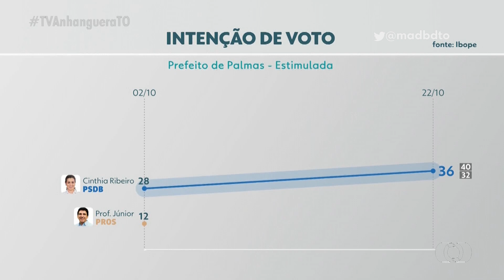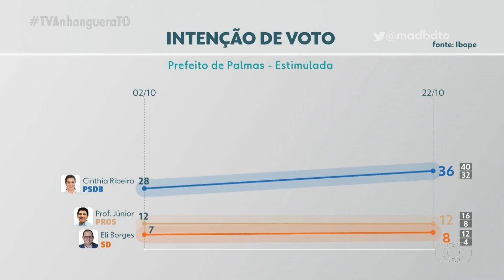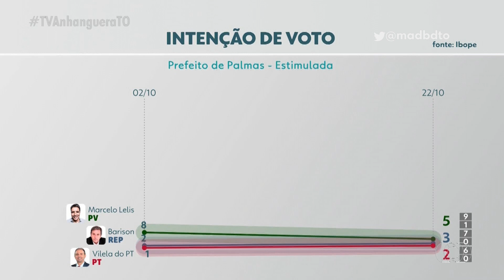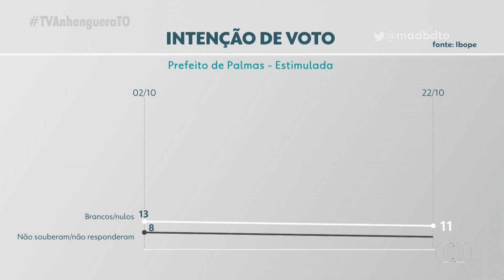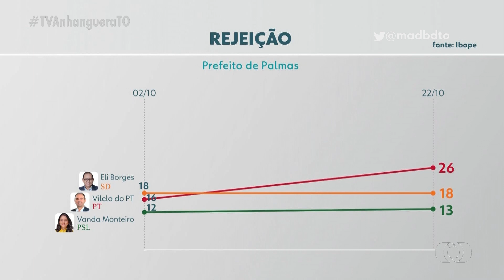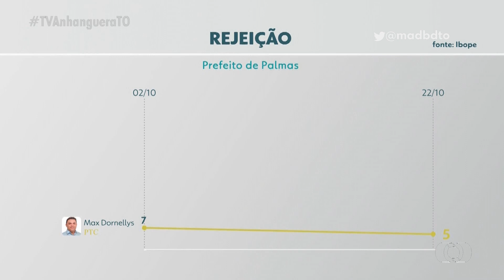2ª Pesquisa IBOPE para a Prefeitura de Palmas | Jornal Anhanguera 2ª Edição - Eleições 2020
exibido no dia 22 de outubro

Apresentação: Munyque Fernandes